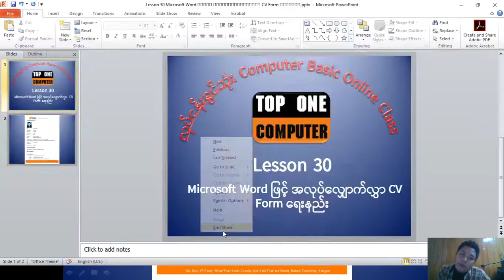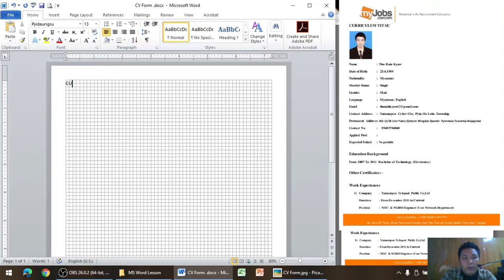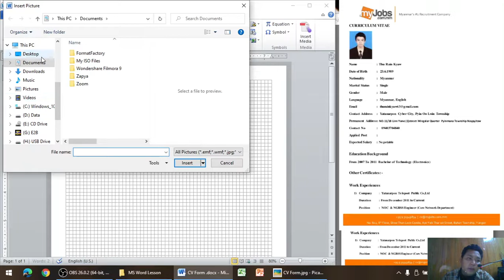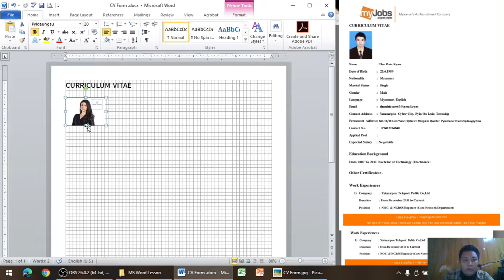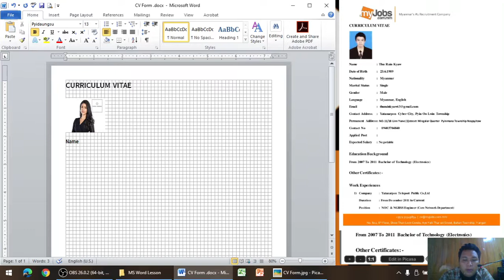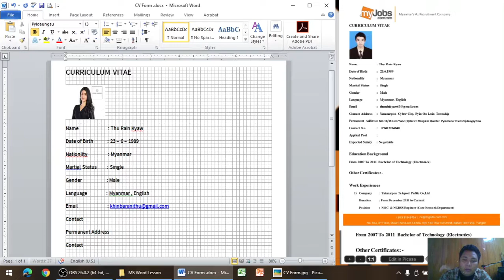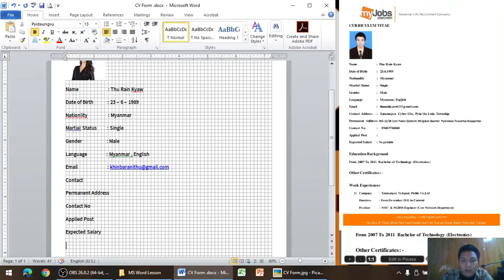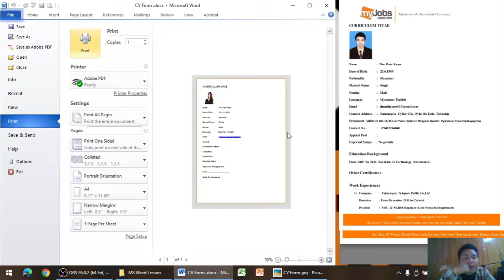Lesson 30 Microsoft Word ဖြင့်အလုပ်လျှောက်လွှာ‌ CV form ရေးနည်း